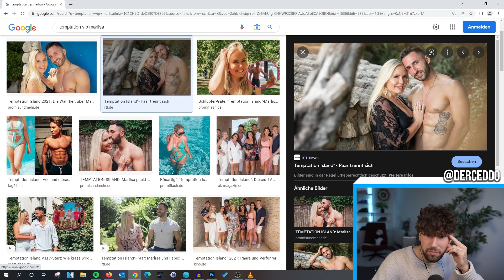ER VERKVCKT ES SICH! 🥲 AYTO VIP Folge 11